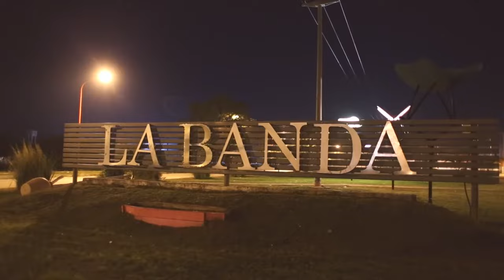Los sacheros-Estrellita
Dile a mi madre estrellita mía ⭐🌠🎶🎼